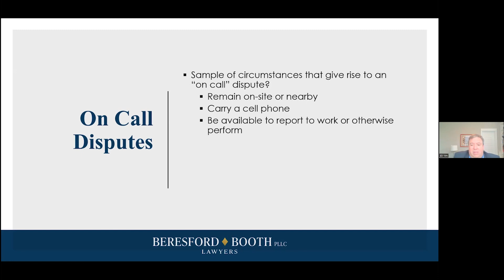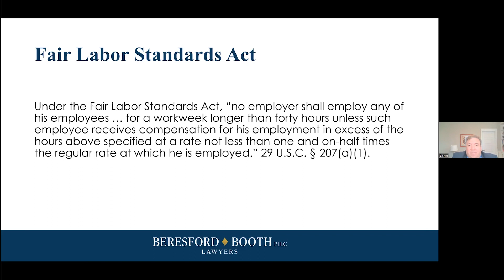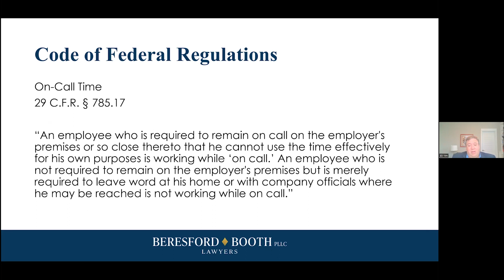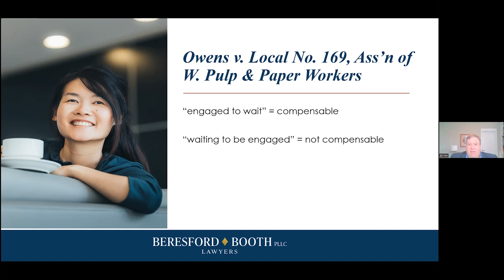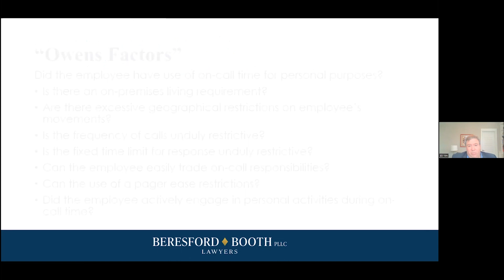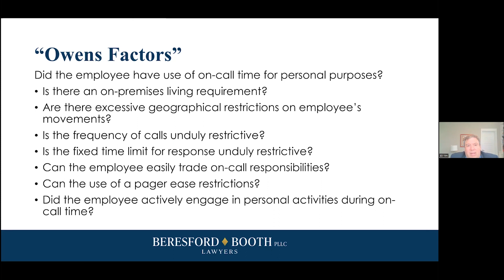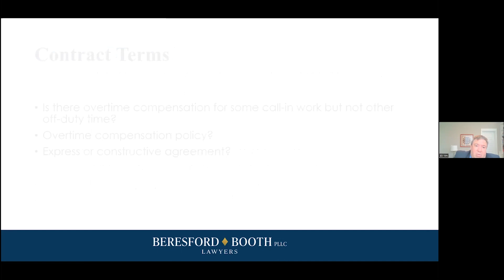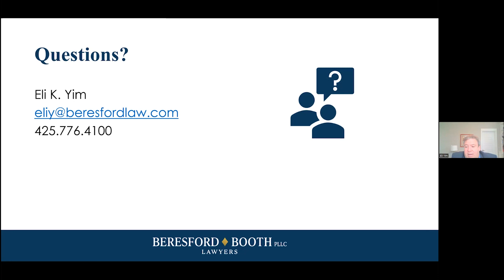On Call Time in Wage Hour Disputes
In this webinar Eli K Yim talks about On Call Time in Wage Hour Dispute